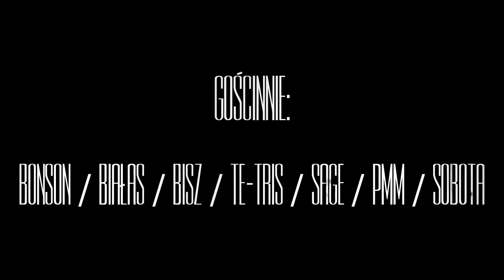Sobota zapowiada PROJEKT NASŁUCH- "NIEZNANI SPRAWCY" LP (PREORDER)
Już dzisiaj startuje preorder płyty Projekt Nasłuch- "Nieznani Sprawcy" LP. Krążek ten stanowi swoisty powrót składu na scenę po 6 latach nieobecności. Płytę wyprodukowało trzech producentów- Bob Air - znany między innymi ze współpracy z Masta Ace'm, Afu-Rą, Mesem. L Pro- którego produkcje mogliśmy słyszeć u takich artystów jak Fabolous, Tede, Chada. Matek, członek Projekt Nasłuch- szerzej znany z kolaboracji z Bonsonem.

Płyta to zbiór 22 numerów napisanych i nagranych na przestrzeni ostatnich 2 lat. Brzmieniowo stanowi ona mieszankę różnych styli, od samplowanych klasyków, przez bangery do bitów które łączą obie te techniki w idealnych proporcjach.

Gościnnie udzielają się tacy raperzy jak:

Bisz, Bonson, Białas, Sobota, PMM, Sage i Te-Tris

Tracklista:

CD 1:

01. Nieznani Sprawcy
02. Szklanka Wody
03. Ryzyk Fizyk feat. Bisz
04. Gumeczka feat. Białas
05. Niebo na dłoni
06. Dusza
07. Nim nadejdzie jutro feat. Te-Tris
08. Syzyf
09. Litr za Litr
10. Ostatni Telefon
11. Music Make My Life

CD 2:

01. Jesteśmy, zrobiliśmy, trzymajcie!
02. Zgadza się
03. 7
04. Dobre Chłopaki feat. Bonson, Białas
05. Białe flagi płoną
06. Na pochybel
07. Drug Romans
08. Taki Ja feat. Sobota
09. Waga
10. Samobój
11. Pierdol to feat. PMM, Sage

Premiera płyty już na dniach !